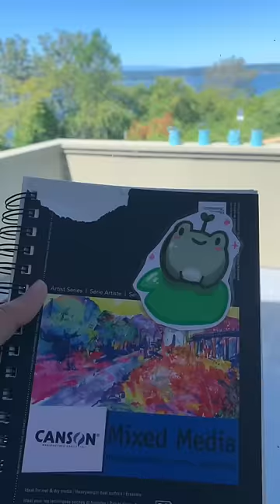how to make your own diy stickers at home! 🐸 ✨ (super easy!)